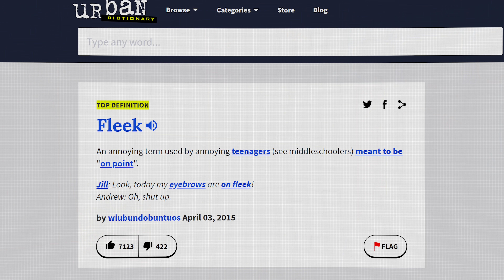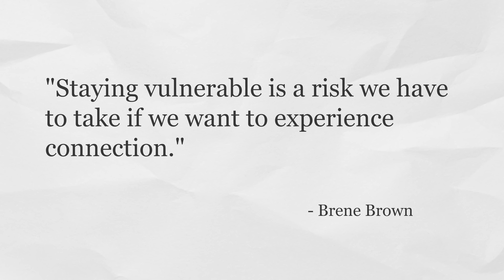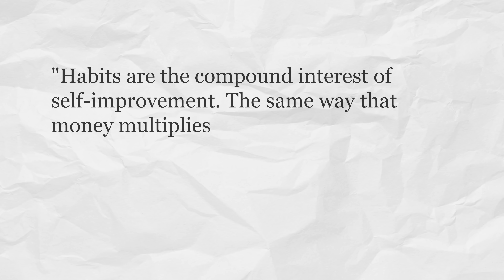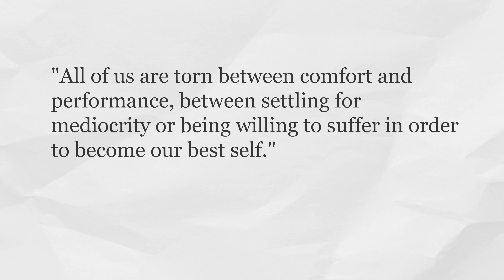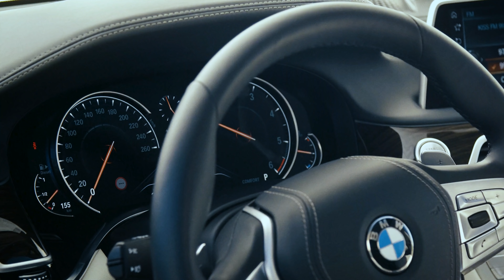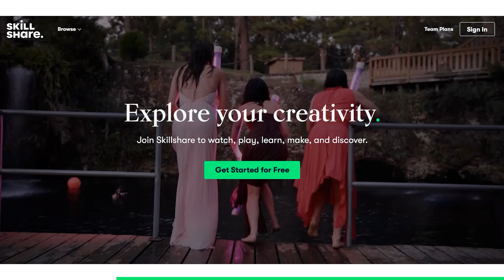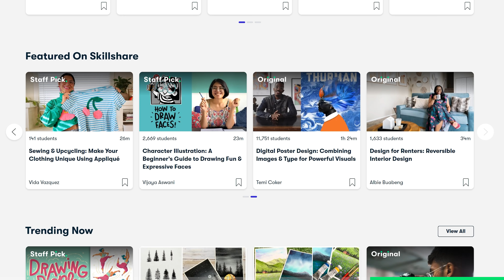5 habits I wish I had at 20 - now that I'm turning 30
30 isn't really that old, but that's besides the point. Our 20s are arguably the defining years our lives, so these are the habits/mindsets I wish I had in place from the start. But, regardless of your age, I hope learning from my mistakes is helpful for your own wellbeing, progress and fulfilment.

🛒 For other products in this video, a full list of my homeware and gear can be found here:

📚 My Essential Reading List:
Six Pillars of Self Esteem, Nathaniel Branden
Man's Search For Meaning, Viktor Frankl
Rich Dad Poor Dad, Robert Kiyosaki
Atomic Habits, James Clear
The Power of Habit, Charles Duhigg
The Almanack of Naval Ravikant
The Paradox of Choice, Barry Schwartz
Can't Hurt Me, David Goggins
Make Time, Jake Knapp & John Zeratsky
The 4-Hour Work Week
Early Retirement Extreme, Jacob Lund Fisker
The Obstacle is the Way, Ryan Holiday
Ego is the Enemy, Ryan Holiday
Stillness is the Key, Ryan Holiday
12 Rules for Life, Jordan Peterson
Steal Like an Artist, Austin Kleon
Show Your Work, Austin Kleon
Anything You Want, Derek Sivers
Start With Why, Simon Sinek
The Dip, Seth Godin
Linchpin, Seth Godin
Purple Cow, Seth Godin
The War of Art, Steven Pressfield
The Unfair Advantage, Ash Ali & Hassan Kubba
The Bitcoin Standard, Saifedean Ammous
The Bible

⏱ Timestamps:
0:00 Intro
0:28 Habit 1 - Care Less
3:12 Habit 2 - Start Working Out
5:23 Habit 3 - Have (productive) Fun
7:03 Habit 4 - Ignore Status Symbols
9:34 Habit 5 - Practice Gratitude
12:00 Conclusion
12:32 Skillshare
13:48 Outro